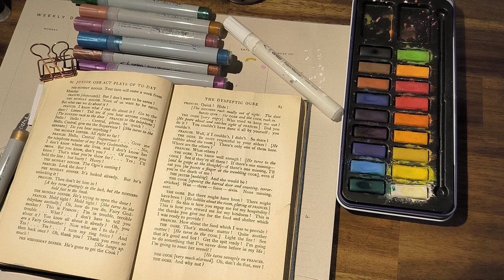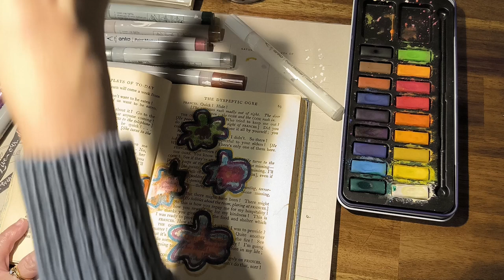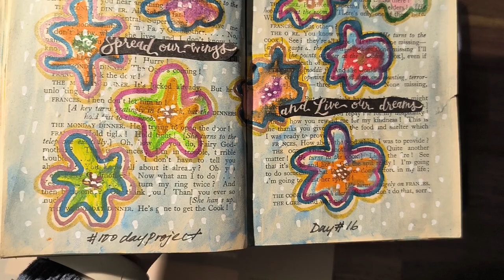🍭 Day 16 Easy Art Journal on old book pages 100dayproject l Art Journaling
I'm new to Junk journaling / Art journaling. Documenting my progress here so I can look back to see how far I've come. Sharing with you the tips, ideas & mini junk journal activities that I've discovered so that you can do it at HOME without expensive tools & supplies. At  @onbeingwhole  I share how to CREATE SPACE to Junk Journal / Art journal for selfcare, unplugging & mental health. I will share how it can be part of your everyday routine even though we ALL lead very busy lives. It does not need to be complicated.
I share my honest experiences, so you can benefit from my success and pitfalls. In this journey, I have learned much but the most important one is ...NEVER STOP EXPLORING!!!  @onbeingwhole
The day I stop exploring, is the day I stop GROWING!
xCheryl